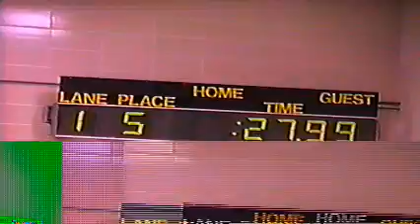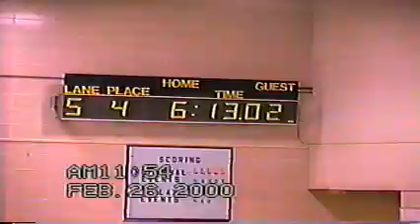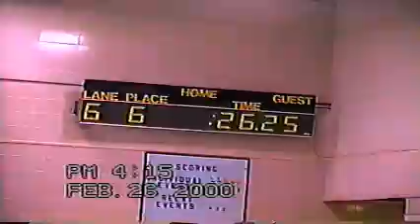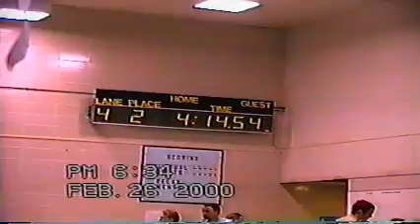2000 Swimmimg Nick & James ISC Champs